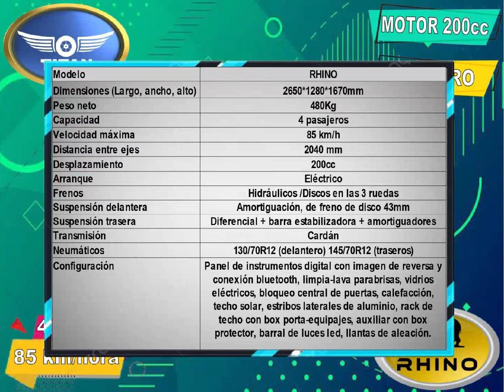TITAN RHINO II